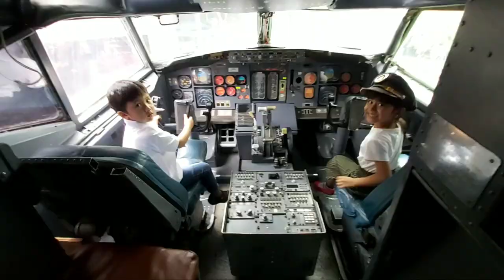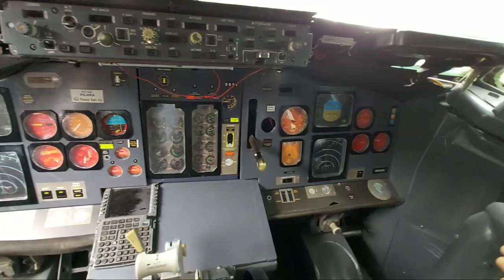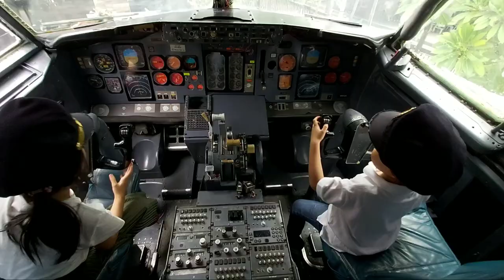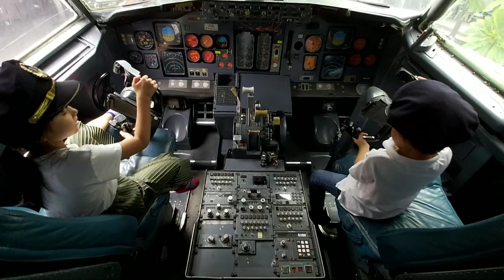JADI GINI RASANYA JADI PILOT | MAIN SAMA IKAN KOI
Hai teman teman ketemu lagi Di vlog Kimora Dan ryuga..

kemarin ryuga jalan jalan Ke rumah kayu air di ancol nih teman teman terus disana ada pesawat yang di dalam nya tempat u tuk makan alias restoran, jadi kimora bisa bermain disana  menjadi pilot, dan setelah itu bermain bersama ikan ikan
Tonton video nya Yuk Teman teman

Di add yaa Terimakasih teman teman